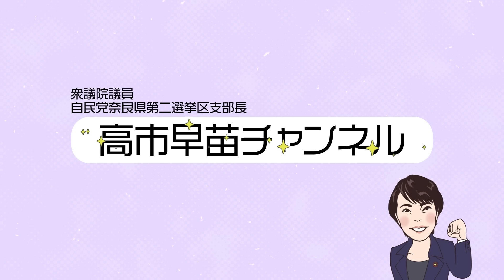【高市早苗に聞く】GPSを超える日本発の技術？準天頂衛星システム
高市早苗大臣に、準天頂衛星システムについて、お話を聞きました。

00:07 ～ 宇宙安全保障構想のポイントは？
02:27 ～ スペースデブリ対策・地球観測・衛星測位の分野で日本に競争力はある？
06:28 ～ 宇宙分野における日本の課題は？

高市早苗チャンネルでは、現在のお仕事内容や、高市早苗大臣の政策まで幅広く発信していきます。